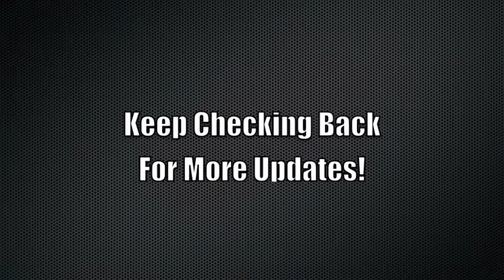TRTTV: Episode 7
TRTTV: Episode 7: This Romantic Tragedy on The Thriller Tour w/ Confide, Agraceful, & Memphis May Fire.

Keep Checking Back For More Video Blogs Coming Soon!